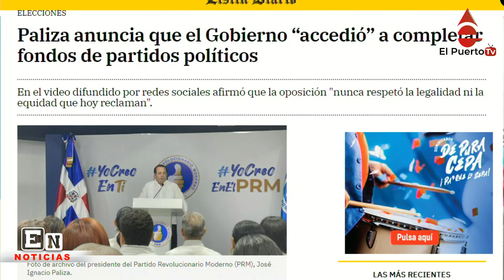Tras advertencia de Rescate RD de ir a la OEA gobierno dice entregará fondos a partidos